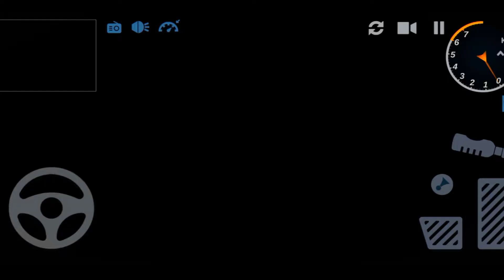Ultimate truck simulator: trucktor. #1 || Top 2022. game trucktor || MrMai Gaming.